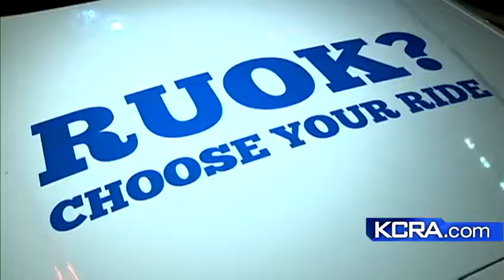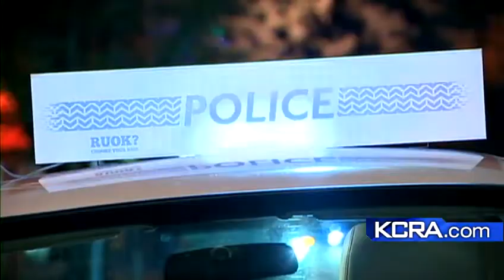CHP: Maximum enforcement in effect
Adrian Quintero from the California Highway Patrol tells KCRA that every available CHP Officer will be on patrol this weekend through New Year's Day.